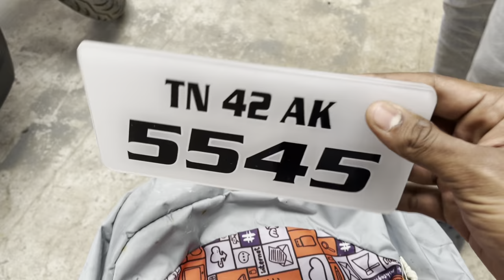MT15 Tail tidy installation Tamil 🤩 | Modified Mt15 🔥